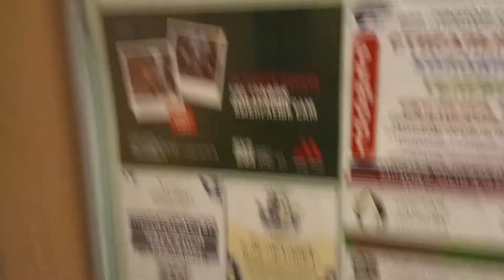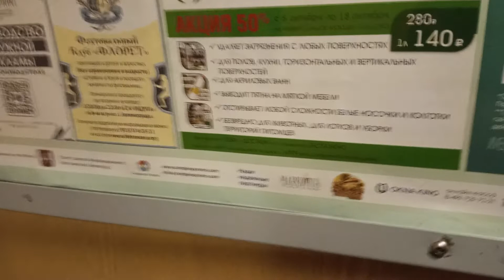Электрические лифты 400-630 кг, 1 м/с, КМЗ-1997 г (@ г. Зеленоград, 107В, под-4)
Снято: 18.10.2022 на Infinix Note 11

Информация

• марка: КМЗ
• тип: пассажирский, грузопассажирский
• грузоподъёмность: 400-630 кг
• скорость: 1 м/с
• количество остановок: 14
• установлены: 1997 г
• списаны: 07.2023—10.2023
• текущее состояние: утилизированы, заменены на OTIS Meteor